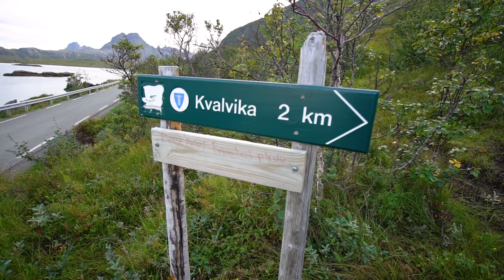Top 5 Places to Visit In Northern Norway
Northern Norway has to be one of the most beautiful places I've ever been! Last summer I spent about a week exploring its most scenic places. I spent most of my time in the Lofoten and Senja Islands.

My Camera & Travel Gear

Here are my vlogs that give a behind the scenes of the locations:

Travel Tips - I'd recommend you either fly into Tromso or Narvik Airport. The Narvik Airport will give you a shorter drive to the lofoten Islands. Tromso is closer to Senja.

Song: Callin' Your Name by Nicolas Haelg